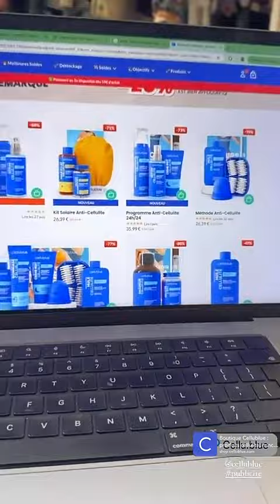HILLARY - 17 Juillet 2024